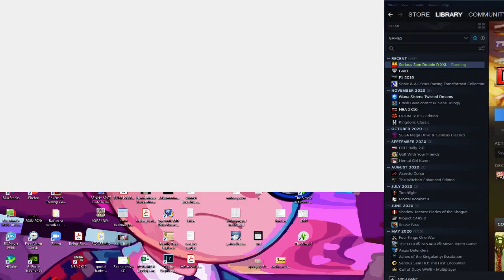Serious Sam Double D XXL in 2021 - First Time Playing💥💨💣🔫